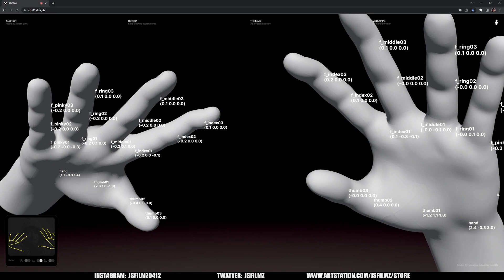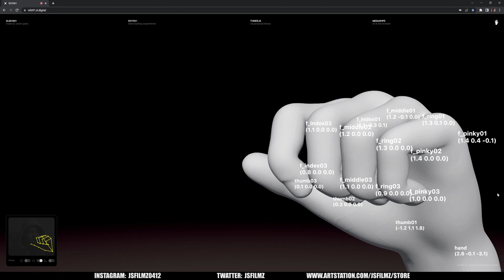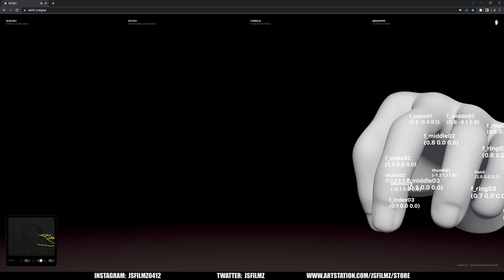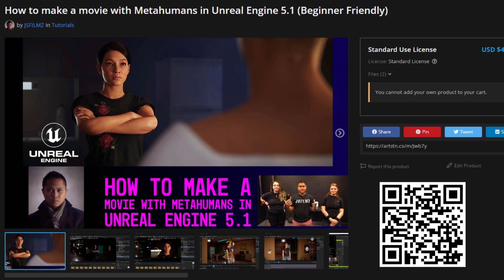Using AI to Generate Video to 3D Hand Animation